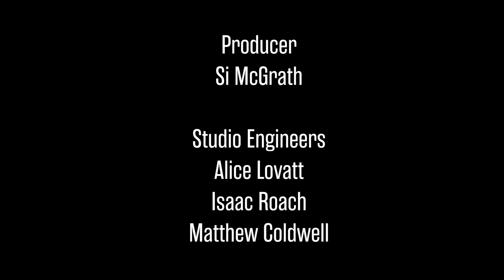Allora - Karma | Crosswire Sessions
Here is 'Karma' from Allora, recorded live for the Crosswire Sessions at Leeds College of Music.

The Crosswire Sessions showcase artists from our Pop and Production Pathways.

Find out more about our BA (Hons) Music (Popular) degree at Leeds College of Music

Find out more about our BA (Hons) Music (Production) degree at Leeds College of Music